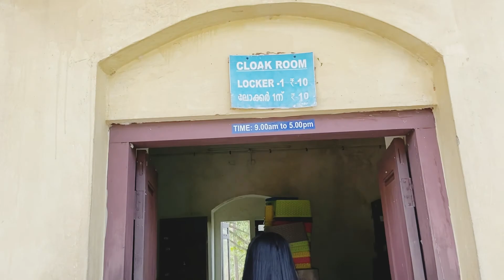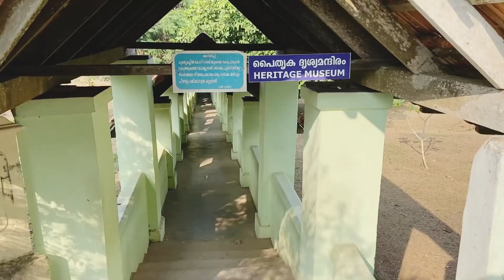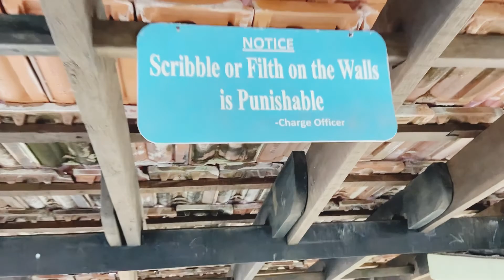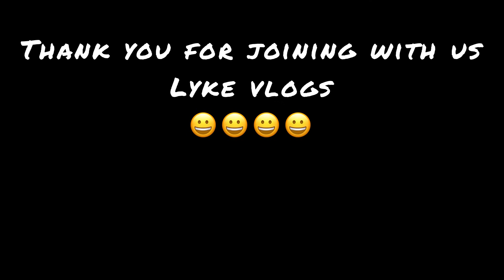BACK TO HISTORY.....THRIPUNITHURA HILL PALACE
Its Located about 10 kms from Kochi, the Hill Palace Museum was the official residence of the erstwhile rulers of Kochi. Built in 1865, it is now famous for being a full-fledged Ethno-Archaeological Museum and Kerala's first ever Heritage Museum. The palace complex itself comprises 49 buildings and is built in the traditional Kerala style of architecture. It has over 52 acres of terraced land around it.

One can see oil-paintings, murals, sculptures, manuscripts and belongings of the Kochi royal family. Antique ceramics from the Far East, Kudakkallu  (tombstone), Thoppikkallu (hood stone), laterite memorials and wooden memorials from ancient civilisations like the Indus Valley and Harappa can also be found here. It even has a gallery housing contemporary art. It is our pride to have relics of such value and significance placed here.